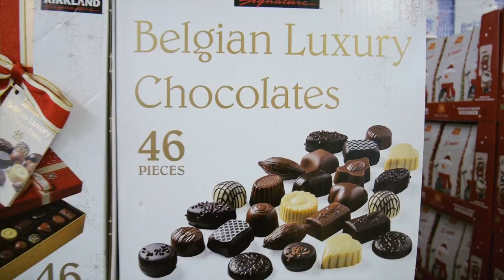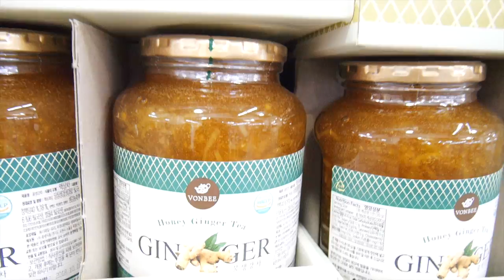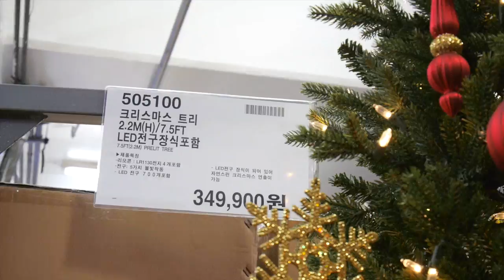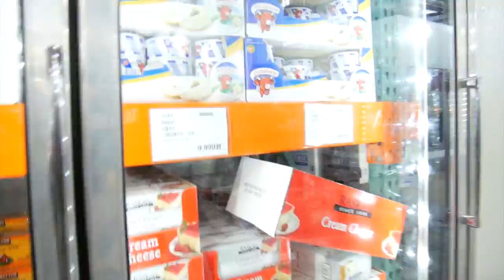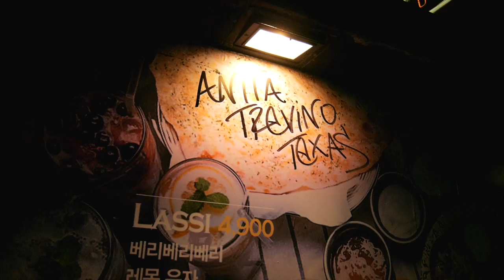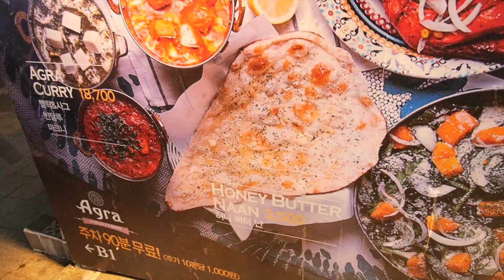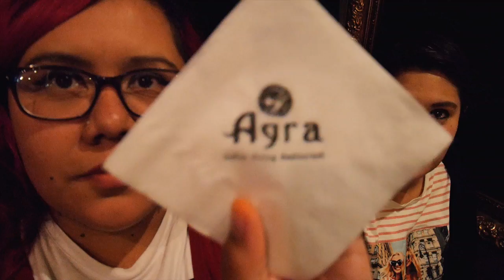EL PEOR RESTAURANTE EN COREA | Double Trouble TV 339 ♥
En el vlog de hoy, nos vamos de compritas con un Pedacito de Kimchi y nos vamos a cenar lo que podría ser el PEOR restaurante en Corea, así que ya saben, si andan por acá, NO VAYAN a ese lugar.

Gisela ⇥ giselaverdinm
Diana ⇥ dverdinm